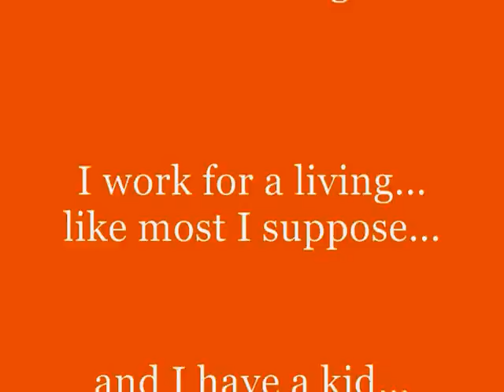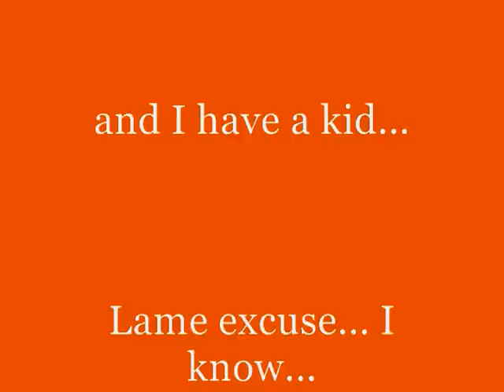~ URINE FAST - DAY 6 ~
One hour massage with aged urine is recommended with a fast..